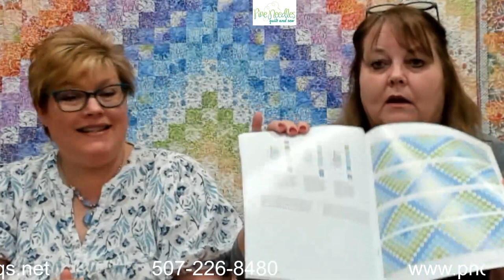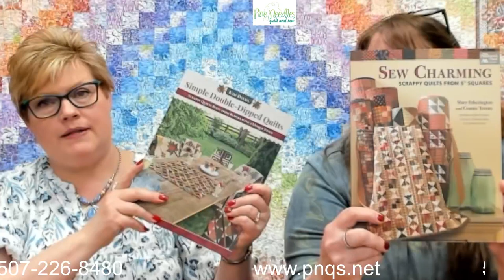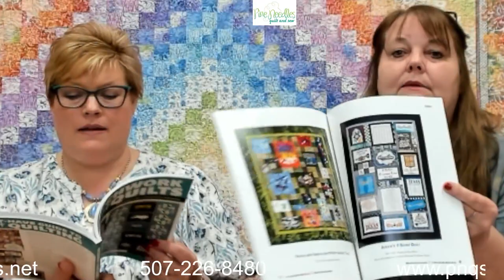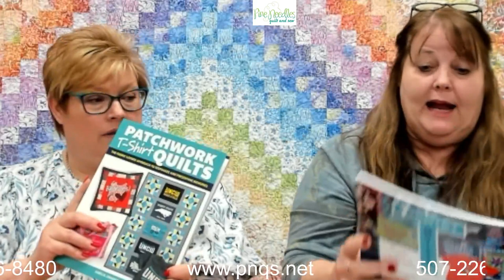M&J 051023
Spring has sprung and we have new fabrics, quilts, products and classes. Join us for fun and laughter